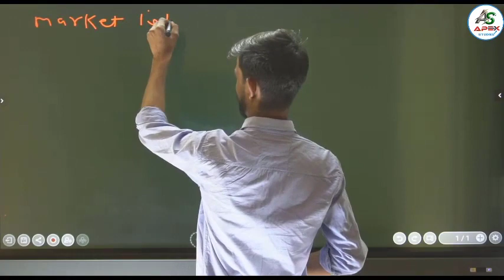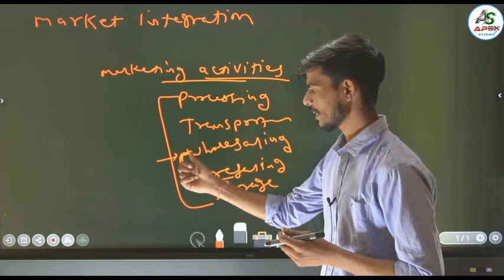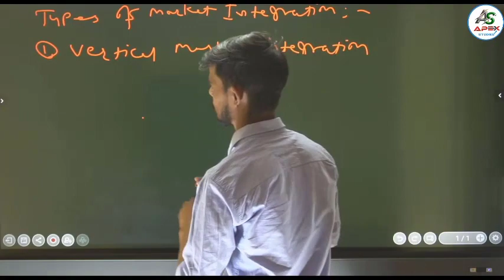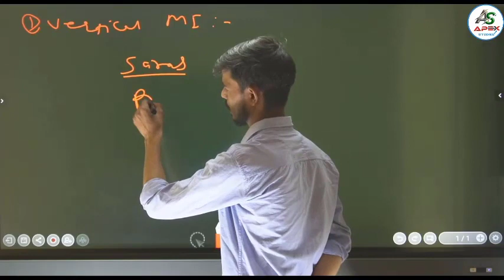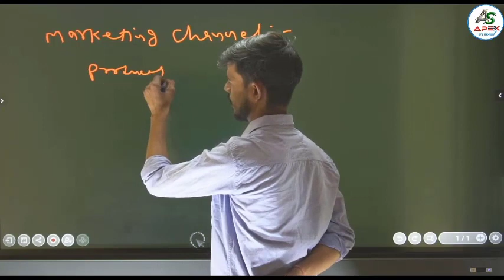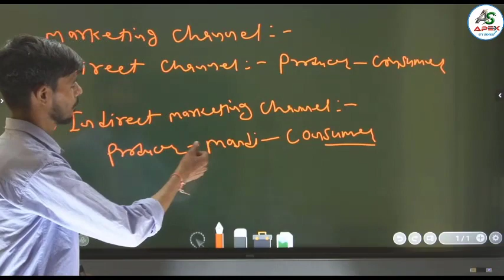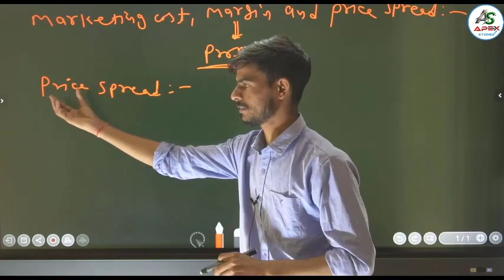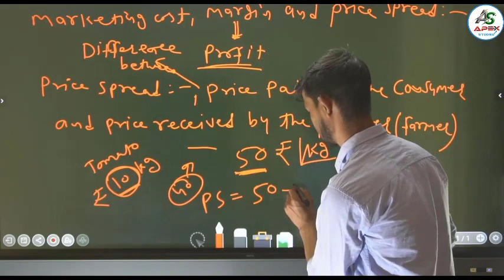Agriculture Marketing Part 2 || One of the Lakshya batch class for Pre-PG || By LC Sir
maximum selection in last Pre-PG exam.
Join now to become a future master